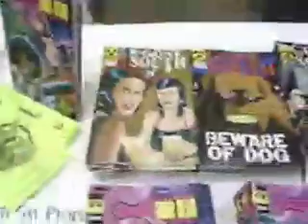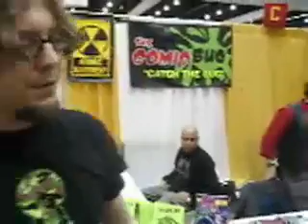Comic Book Heroes interviews Mike Wellman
Philip Clark interviews writer/retailer Mike Wellman at Wizard World Los Angeles, March 2007